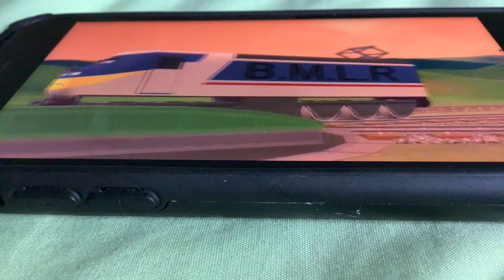sparrow loses control